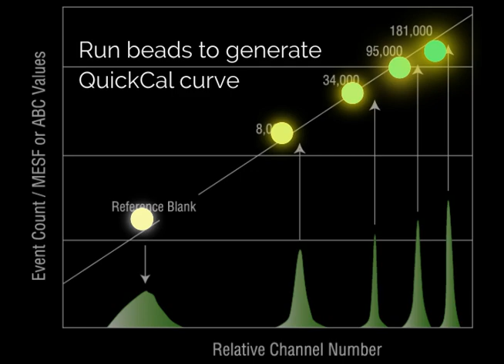How To: Using Bangs Laboratories' Quantum Products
Our Quantum™ MESF and Quantum™ Simply Cellular® beads are external standards that enable the standardization of fluorescence intensity units irrespective of cytometer and software. Because they are labeled with the same fluorochromes used to label cells, they provide a  synchronous response to the environment. To use, beads are run on the same day and at the same PMT & compensation settings as samples to establish a calibration curve that relates instrument channel values and standardized fluorescence intensity units (MESF or ABC). Cell samples are then read against the curve for determination of expression (i.e. quantitation of the fluor signal from each cell population).

Our Quantum™ MESF kits contain one blank population and a series of either four fluorescent microsphere populations labeled with varying amounts of Alexa Fluor® 488, Alexa Fluor® 647, APC, or R-PE, or five fluorescent microsphere populations labeled with varying amounts of FITC. The assignment of fluorescence intensity in Molecules of Soluble Fluorochrome (MESF) units is performed through direct comparison of fluorescence measurements from solutions of the pure fluorochrome with those from microspheres surface-labeled with the same fluorochrome. See PDS 849 to determine effective FP ratio. A free QuickCal® analysis template is provided with each kit to aid in determining the expression level of cells, and for evaluating instrument linearity and detection threshold. Quantum™ MESF kits are available in three sizes: A (20 tests), B (100 tests), and C (280 tests).

Quantum™ Simply Cellular® (QSC) kits are comprised of five microsphere populations that are ~7-9µm in diameter: one blank and four labeled with increasing amounts of antibody. Each coated population binds a specific number of monoclonal antibodies of the noted species, which is equal to its Antibody Binding Capacity (ABC) value. The investigator labels QSC beads using the same antibodies used to stain cells.  A free QuickCal® analysis template is provided with each kit to aid in determining the expression level of cells, and for evaluating instrument linearity and detection threshold. Quantum™ Simply Cellular® kits are available in three sizes: A (20 tests), B (100 tests), and C (280 tests). For additional information about working with these products, see our product data sheet on Antibody Titration or check out PDS 818, Tips and Troubleshooting.

For additional information about working with these products, visit: BANGSLABS.com and view our Quantitative Cytometry brochure and our Tips & Troubleshooting PDS or check out our Flow Blog.